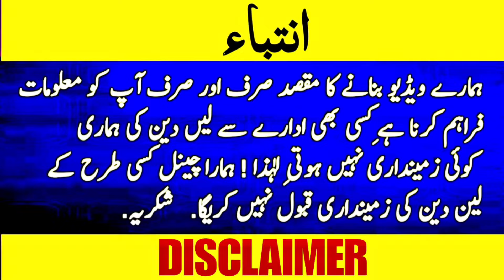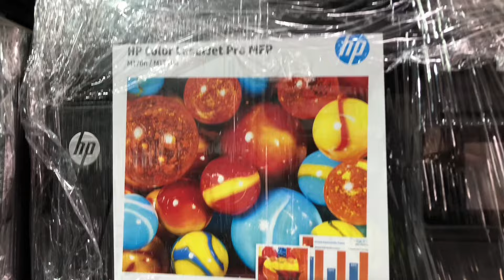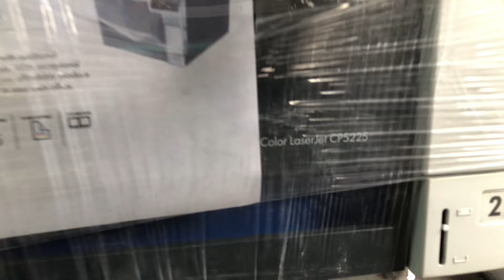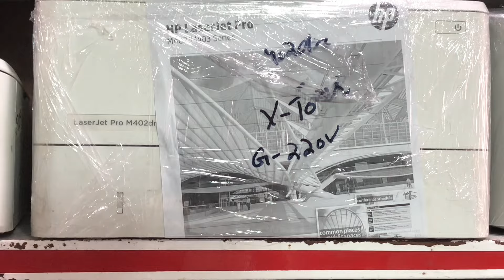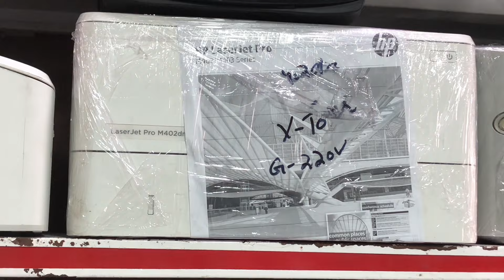Best Printer 2024 | Best Printer For Home Use 2024 | Best All-In-One Printer. | Ink Tank & Laserjet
In this video we are going to talk about Best Printers For Home & Office Use.

printer not printing
printer offline problem how to fix
printer ink refill
printer for home use
printer ko computer se kaise connect kare
printer sharing in network
printer and its types
printer se print kaise nikale
printer price in pakistan
printer setting in computer
printer drawing
printer machine
printer error problem
printer sharing in network in windows 10
printer price
printer price in karachi
printer price in lahore
printer price in pakistan 2023
printer price in pakistan lahore
printer price in rawalpindi
printer price in pakistan 2024
printer price 2023
printer price in bangladesh
printer price 2024
printer price in dubai
printer price under 3000
colour printer
colour print kaise nikale
colour print
colour printer price in pakistan
colour printer price
colour printer with scanner and xerox
colour price
colour printer machine
colour printer for home use
colour printer konsa lena chahiye
colour printer se black print kaise nikale
colour printing machine
colour print setting in computer